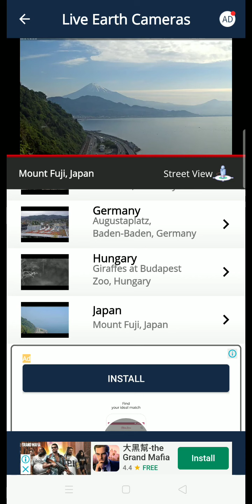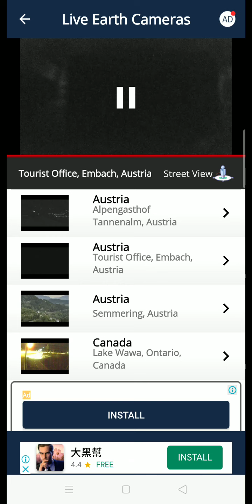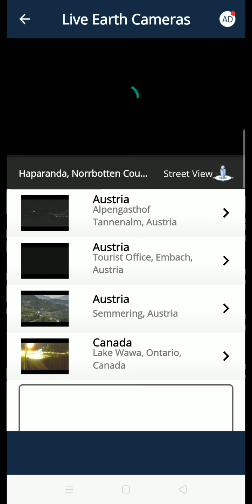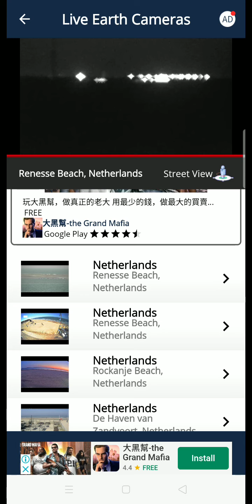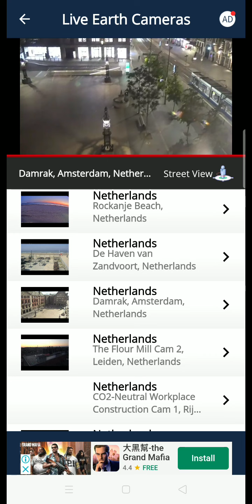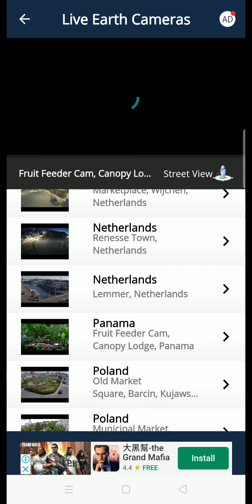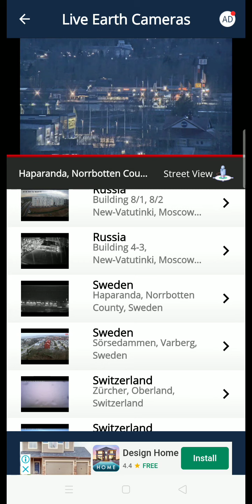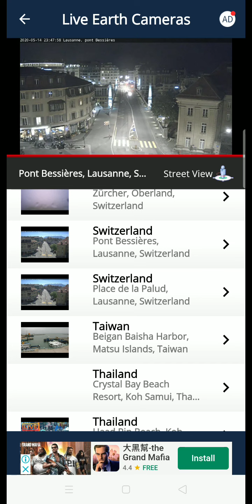Live earth cameraview